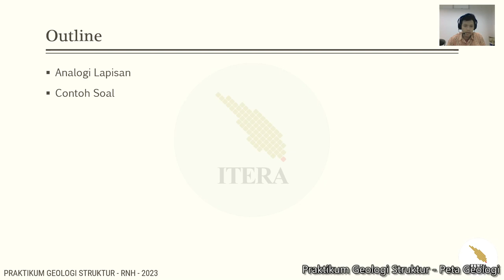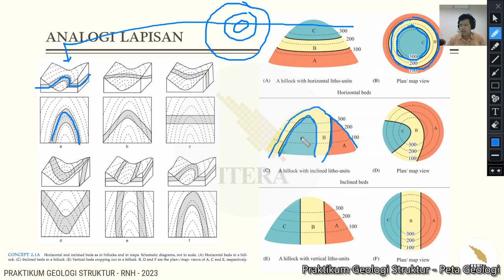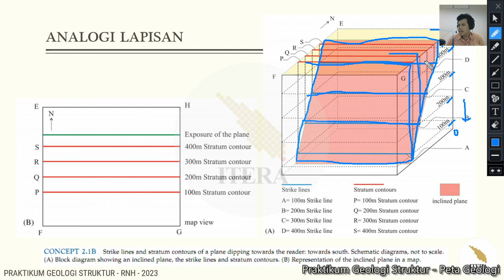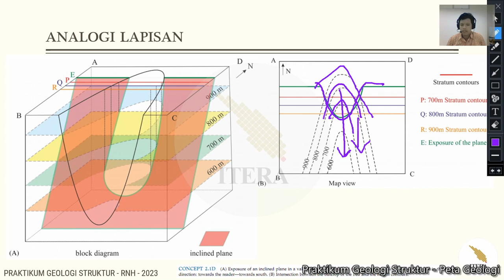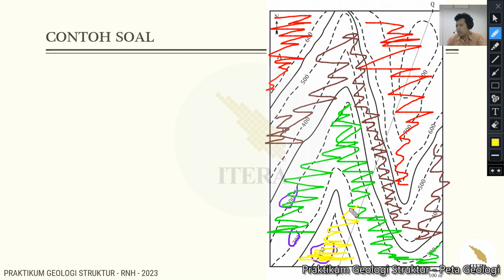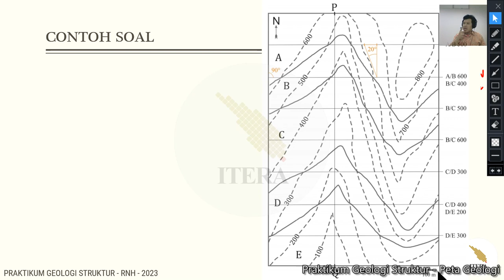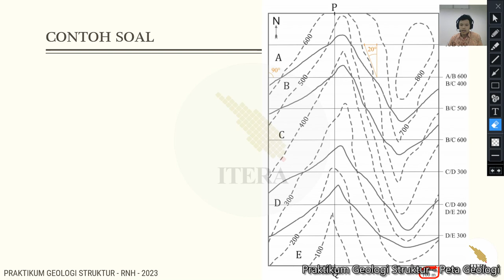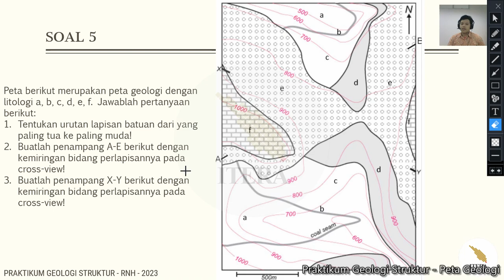Praktikum Geologi Struktur - Modul Tambahan - PETA GEOLOGI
Video pembelajaran praktikum matakuliah geologi struktur ITERA (GL2023). Video ditujukan untuk bahan ajar praktikum geologi struktur program studi geologi, pertambangan, dan teknik geofisika.

Materi modul dikutip dari:
1. Buku praktikum matakuliah geologi struktur ITB.
2. Buku Structural Geology and Tectonics Field Guidebook (Soumyajit Mukherjee, 2023).